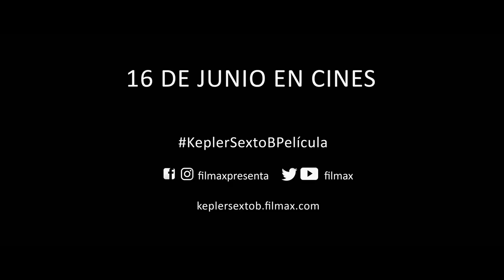KEPLER SEXTO B | Tráiler Oficial | Filmax | Karra Elejalde, Daniela Pezzotti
"KEPLER SEXTO B" es una fábula social que mezcla ciencia-ficción y humor al estilo de los Monty Python.
El film se estrena el 16 de junio en cines.

SINOPSIS

Zaida es una niña solitaria que vive con su padrastro en un barrio humilde, y su peculiar vecino Jonás, un viejo solitario, que pasa sus días refugiado en su mundo imaginario creyendo que su piso es una nave espacial, la Orión, en un planeta extraño y lejano, Kepler, y él un astronauta de la NASA. El casual encuentro entre ambos devendrá en una peculiar y especial relación en la que ambos se descubrirán, se ayudarán y se salvarán el uno al otro embarcándose en una surrealista y emotiva misión de rescate mutuo que les pondrá a salvo de las inclemencias de la vida.

Está protagonizada por Karra Elejalde, Daniela Pezzotti, Jorge Bosch, Vicente Vergara y Pablo Molinero.